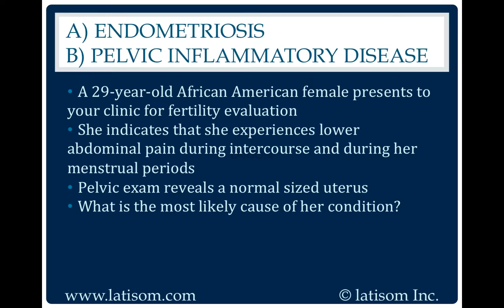2119: Endometriosis or Pelvic Inflammatory Disease